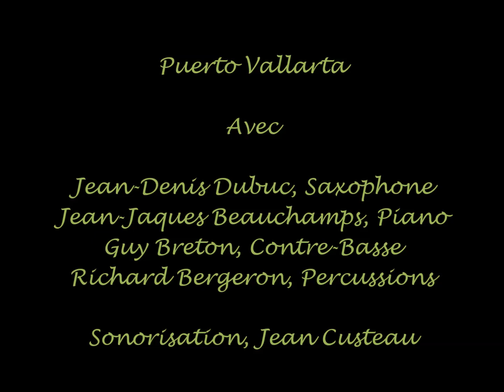Larry Niles - Puerto Vallarta (Socan)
©Larry Niles (SOCAN) Enregistrée chez jean Custeau avec mes amis à Stanstead il y a une vingtaine d'années, voici Puerto Vallarta
Avec
Jean-Denis Dubuc (Saxophone),
Jean-Jacques Beauchamp (Piano),
Guy Breton (ContreBasse),
Richard Bergeron (Percussions), Jean Custeau (Sonorisation)